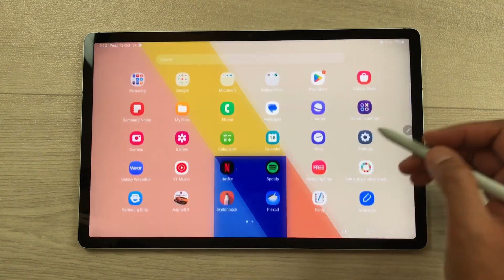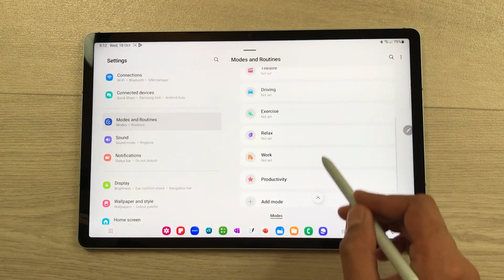Samsung Galaxy Tab S9 FE+ Plus - Book Keyboard Cover With DeX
In this video, I am going to show you how to use the Book Keyboard Cover of Samsung Galaxy Tab S9 FE+ and how to convert your tablet experience to desktop mode to samsung DeX.
As an Amazon Associate, I earn from qualifying purchases, which means that if you click on one of the product links, I will receive a small commission at NO COST to you.